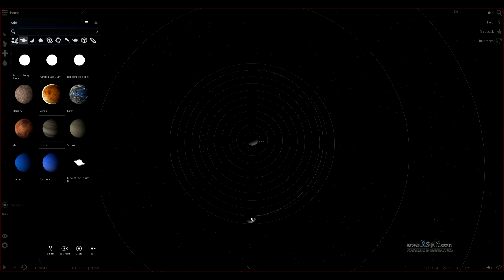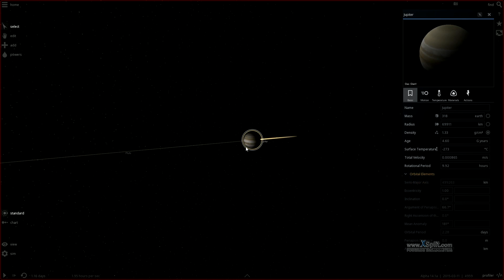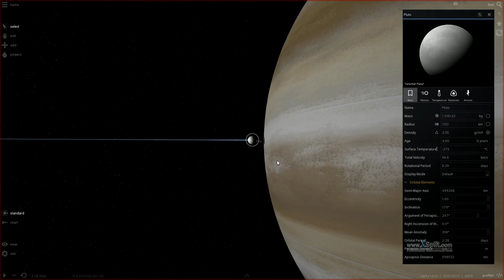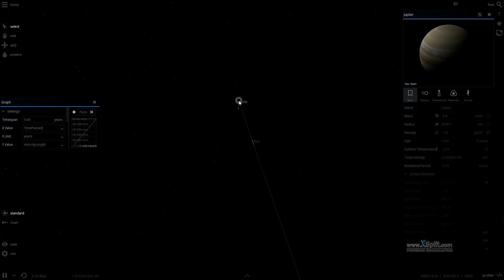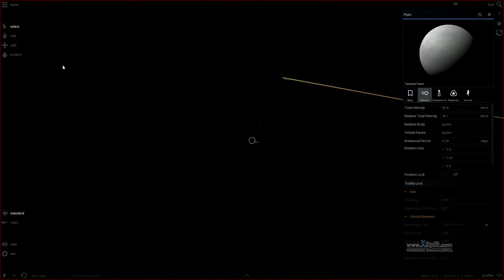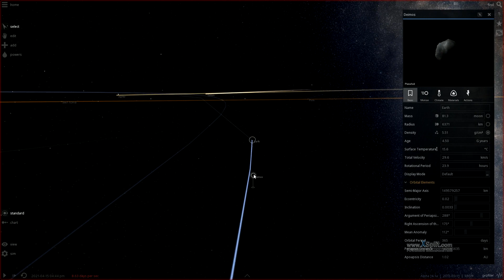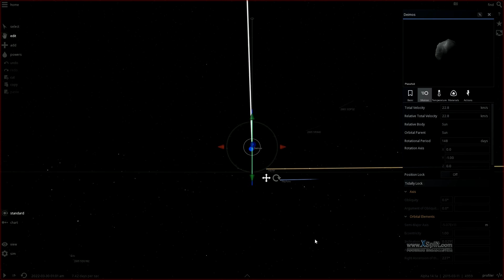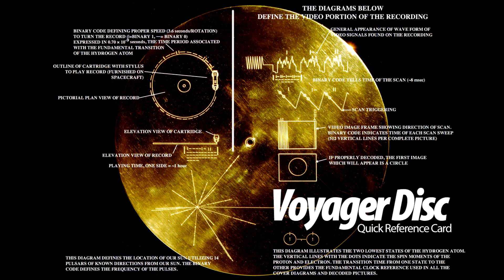Universe Sandbox 2 Video - Ep 3. Gravity Assist or Slingshot - Voyager - |HD 1080p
Universe Sandbox 2 Video

A tricky feat to pull off! The gravity assisted acceleration of a space-craft explained in Universe Sandbox 2.

It's an almost physics defying feat at first glance. Faced with the impossible task of getting enough fuel into orbit, the voyager team devised a GENIUS way to exploit Newtonian orbital mechanics to steal kinetic energy from the gas giants of our solar system to propel their space-craft to the outer solar system.

Your life will be richer for additionally watching the below 5 minute video on voyager spacecraft. Presented by one of the scientists from the voyager team, Carl Sagan.